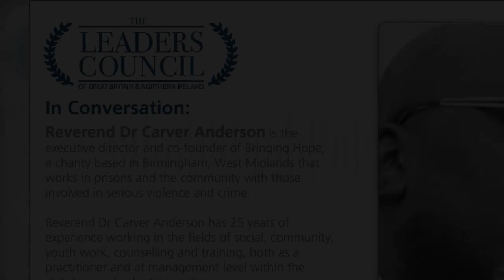In Conversation: Reverend Dr Carver Anderson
Reverend Dr Carver Anderson is the executive director and co-founder of Bringing Hope, a charity based in Birmingham, West Midlands that works in prisons and the community with those involved in serious violence and crime.

Reverend Dr Carver Anderson has 25 years of experience working in the fields of social, community, youth work, counselling and training, both as a practitioner and at management level within the statutory and voluntary sectors.